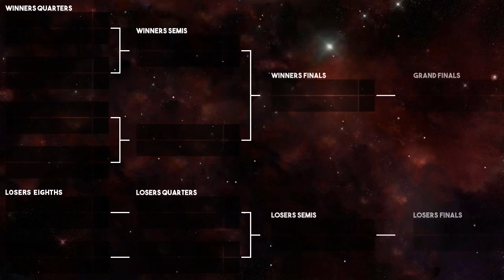Bailrigg 7: demon_B (Zelda, Cloud) Vs. Parsnip (Meta Knight) - Losers Eighths